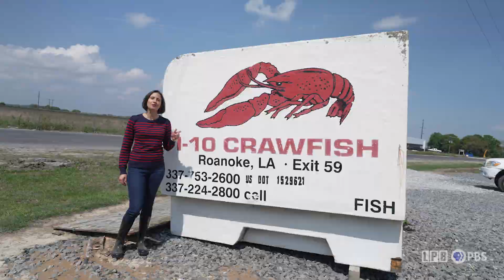Crawfish | April | Louisiana Harvest of the Month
We love our crawfish in Louisiana, but do you know how this tasty crustacean is harvested? For April's Harvest of the Month, Burt Tietje of Tallgrass Farm teaches us all about the farming and biology of crawfish, Judy demonstrates delicious and easy recipes, and then Alan Lawson of Bocage Crawfish shows us how they are prepared and packed to spread around the world!

LPB, The Louisiana Farm to School Program and the LSU AgCenter are partnering to bring you LouisianaHarvestoftheMonth, a series of video shorts showcasing locally-grown crops throughout Louisiana.